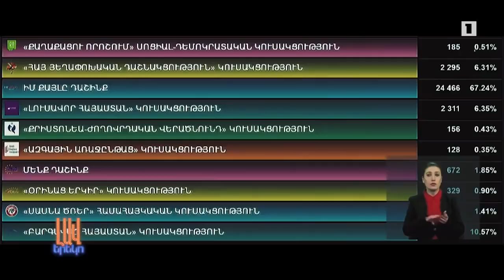Lav Ereko Hanrapetakanner ch@ntrvelu or@ . Trailer inchqan uzeq edqan chxpenq (hhk)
Director Arman Sargsyan
Lav Ereko Trailer